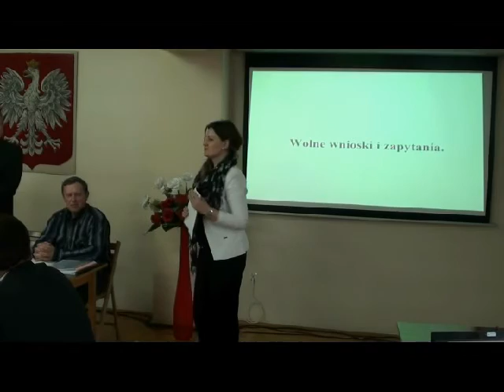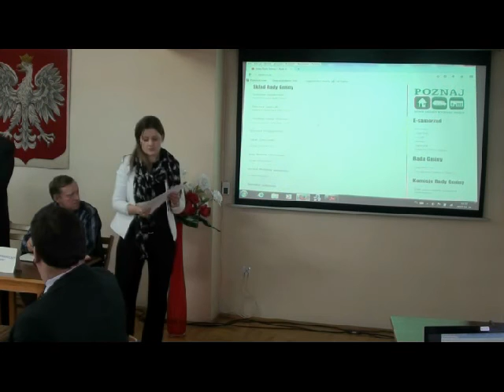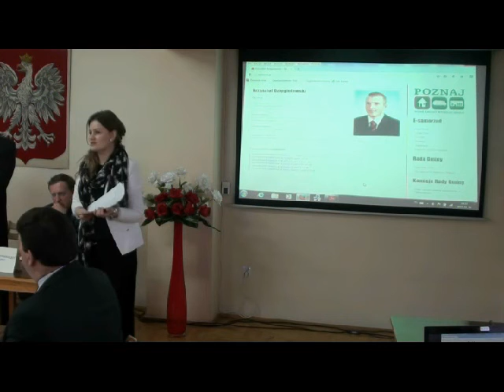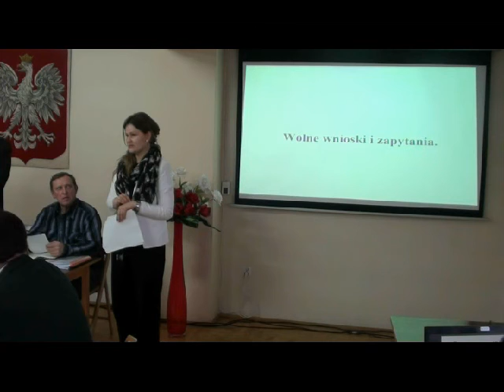IV SESJA RADY GMINY SOCHOCIN 29.01.2015r.